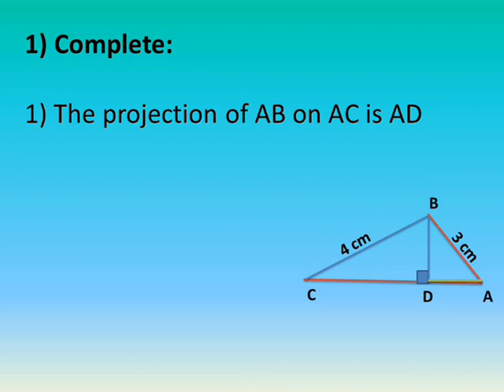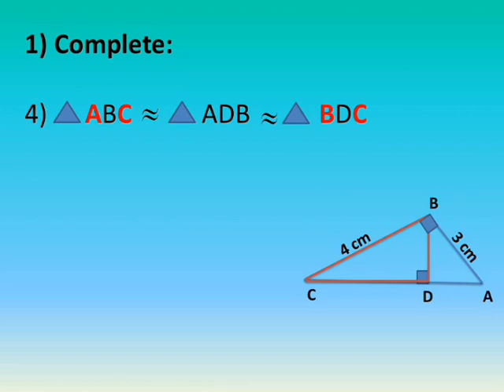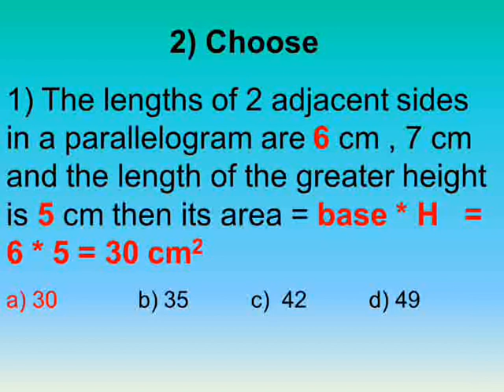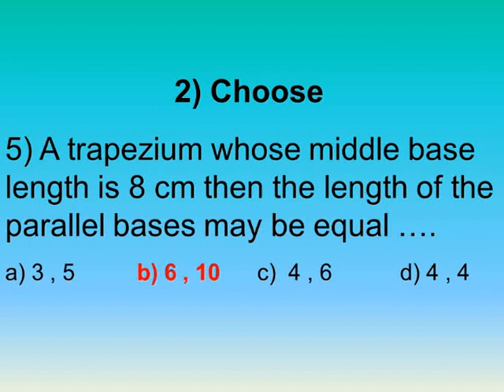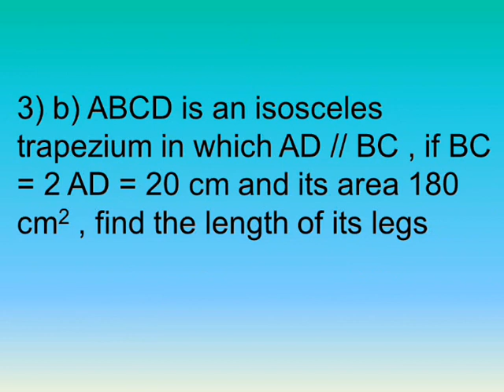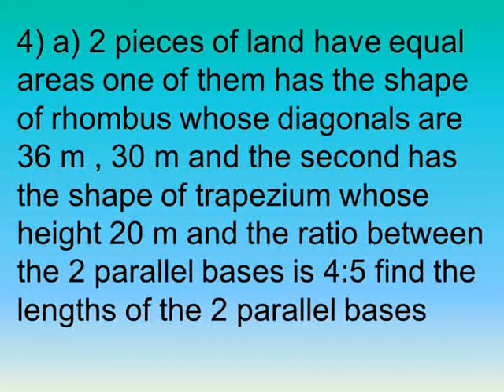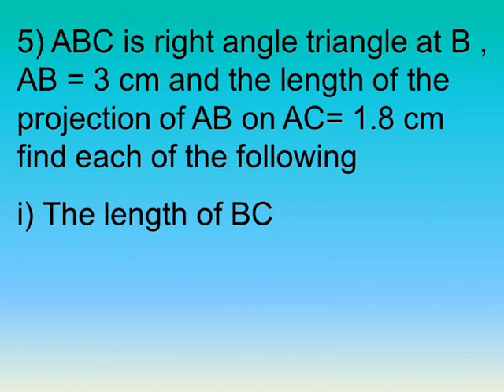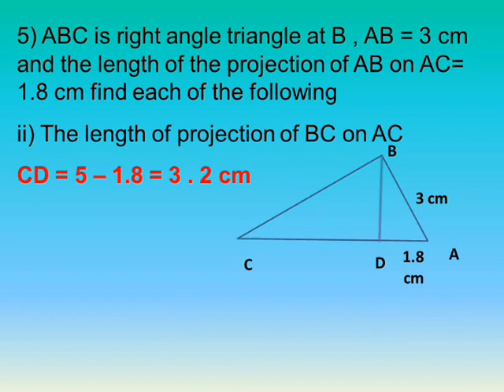prep 2 geometry second term model test 5 امتحانات اخر العام الصف الثاني الاعدادي هندسة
شرح دروس رياضيات لغات تانية اعدادى الترم الثاني حل اختبارات اخر السنة هندسة